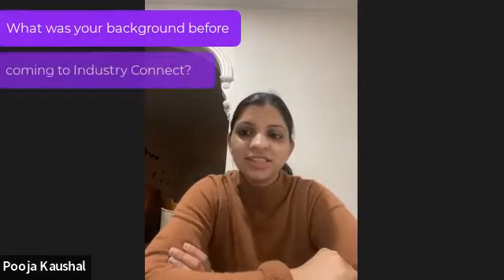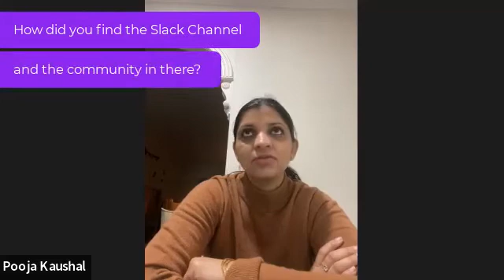[New Zealand] Pooja secured an Automation Test Analyst job after ONLY 1 month on the internship!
INDUSTRY CONNECT

- In-demand skills + Local Experience + Employer Network

Over the last 6 years, Industry Connect helped hundreds start their new career in software, and has become the default choice for IT graduates and new immigrants wanting to enter the local software industry in Australia and New Zealand. Check out 100+ successful case studies video interviews on our YouTube Channel

Category
Education